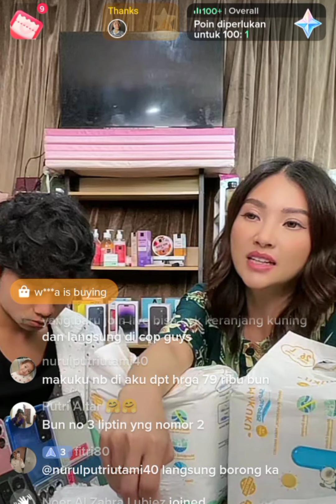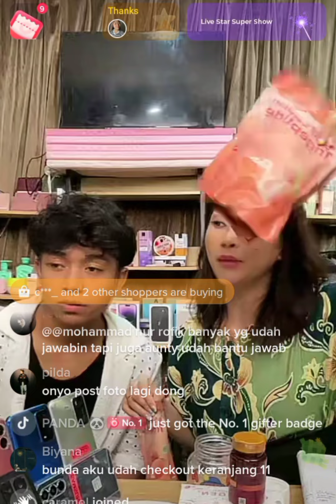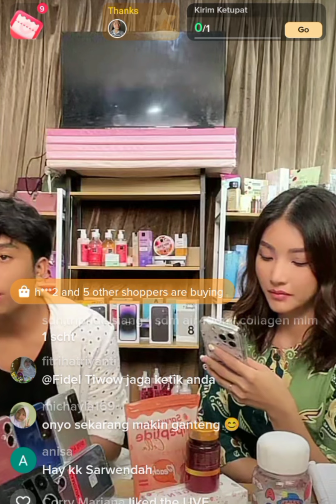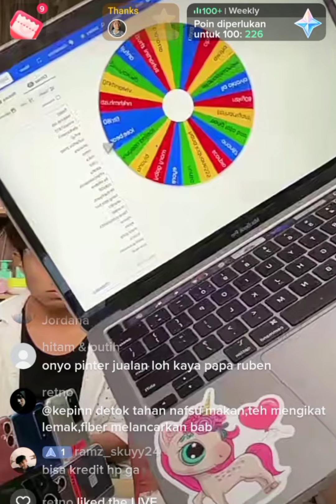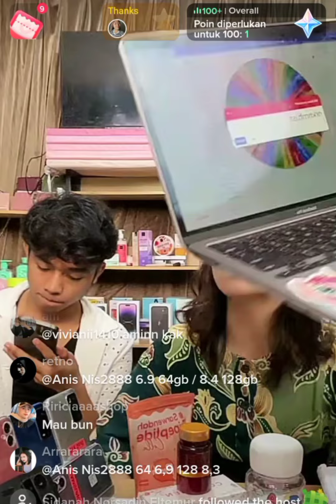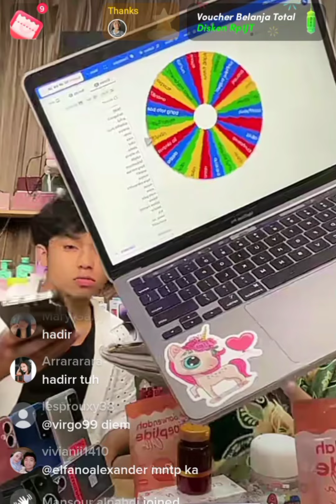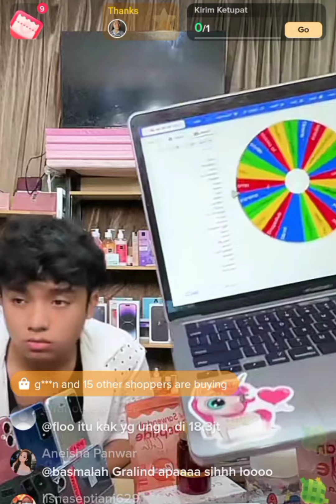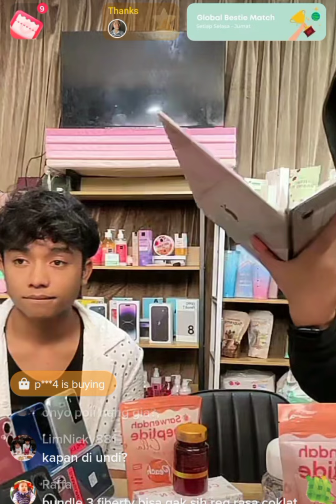BETRAND TUTORIAL ZOOM PAKE LIPTIN SEMUA PADA MAU PINGSAN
LOVE SEMUA
Karin Fernandezz